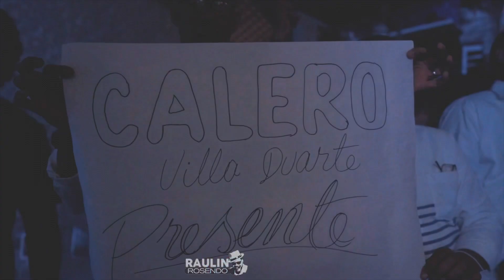Medley Barranquillero - Raulín Rosendo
En vivo desde el Lehman Center en New York